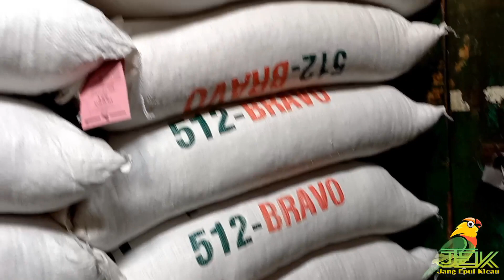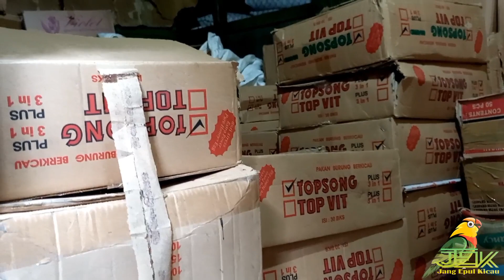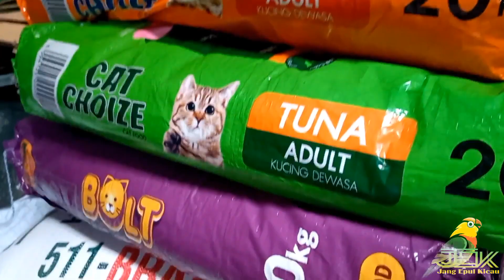UD.PERSOJO!!!AGEN MAKANAN BURUNG & HEWAN DIPASAR BURUNG PRAMUKA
update harga pakan burung,vitamin,dan obat" hewan yg tersedia dipasar burung pramuka matraman jakarta timur lantai dasar gedung lama kios ud.persojo